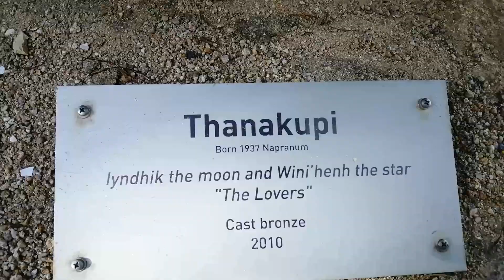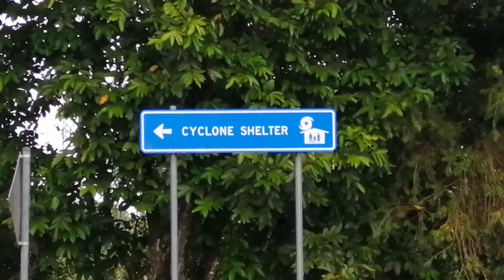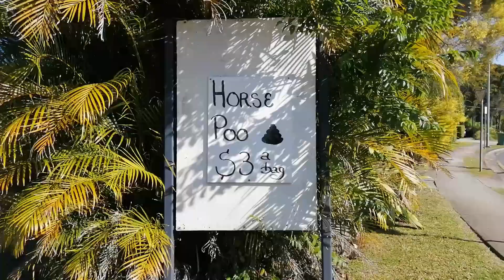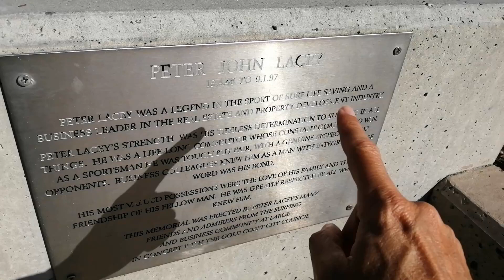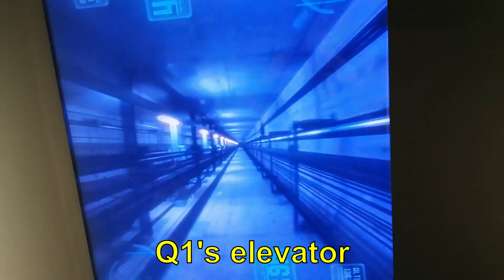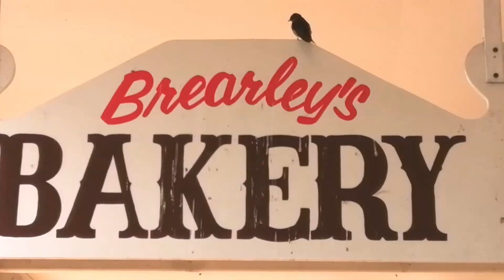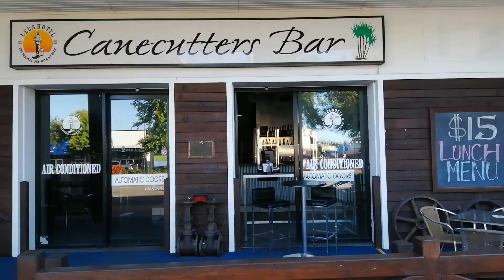Inglés al final del túnel 44: vacaciones en Australia.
Viaje al país insular más grande del mundo.